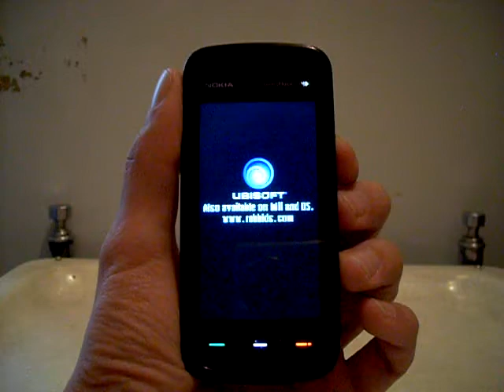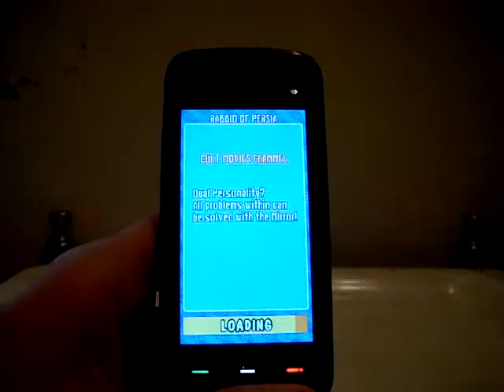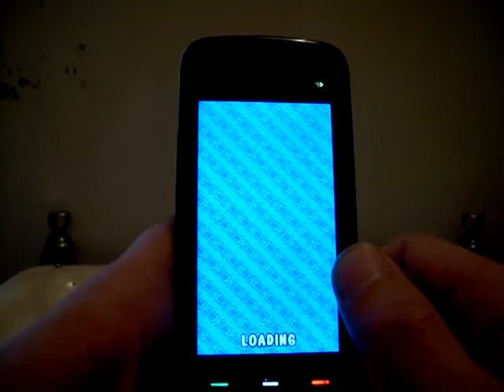Rayman Raving Rabbids. Игры для Nokia 5800 (s60v5).